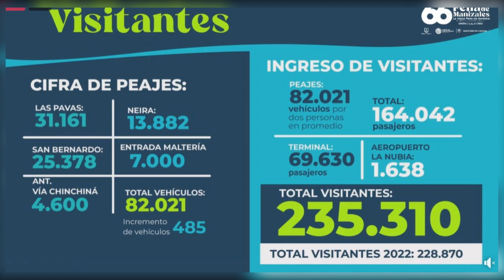LPTVEsencial Informativo web 12 de enero del 2023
1. Asociación Cable Aéreo Manizales dejará de percibir hasta 1.800 millones de pesos tras perder contrato con Metrocali

2. Decomisan animales en condiciones lamentables en la vereda Mateguadua, de Manizales

3. Alcalde de Manizales reporta que la Feria dejó $745 millones en ganancias

4. Dos campeones mundiales de Caldas están nominados en el programa Altius del Comité Olímpico Colombiano

5. El diablo del Carnaval de Riosucio volverá con su fiesta hasta dentro de dos años

6. Atardeceres del Eje Cafetero, inspiración del traje típico de Colombia en Miss Universo